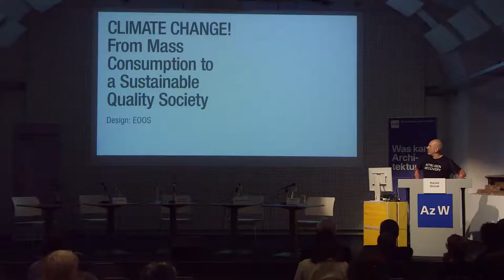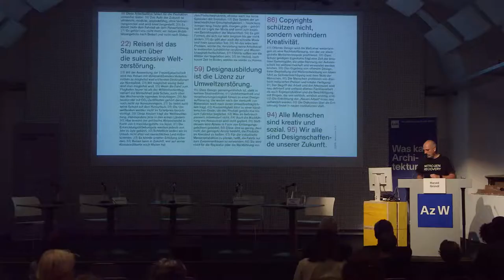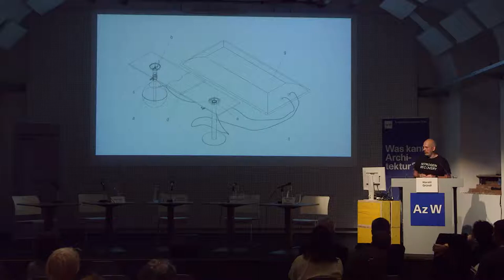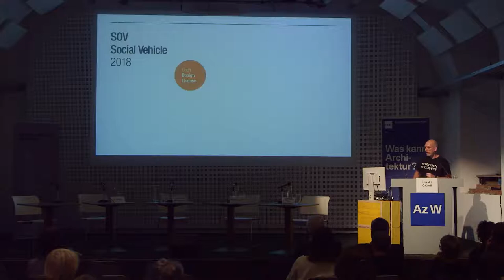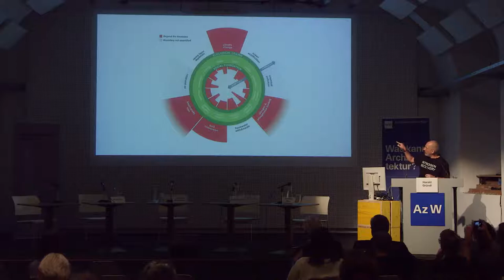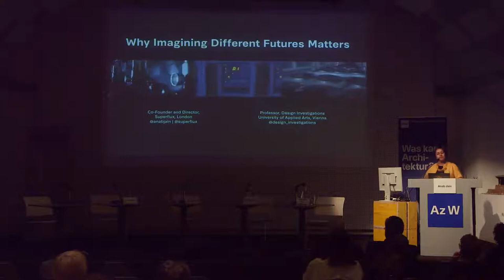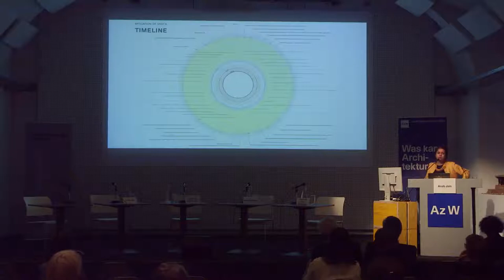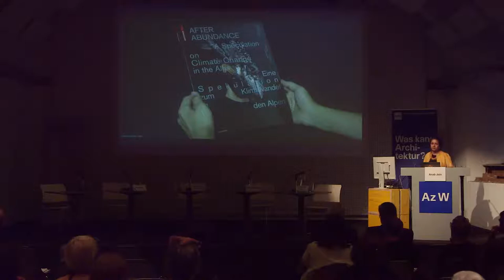Changing Values Conference at the Az W | Part 4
A conference of the MAK and the Slovak Design Center together with the Architekturzentrum Wien and Kunsthalle Wien in the context of the program INTERREG V-A Slovakia-Austria

Sat, 7.9.2019

On Saturday, three panels examined connections between alternative ecological and economic approaches:

Panel III | Transformation Design

00:00:12 Christoph Thun-Hohenstein, MAK
00:07:55 Harald Gruendl, Co-Partner, EOOS, and Founder IDRV – Institute of Design Research Vienna
00:32:58 Anab Jain, Designer, Filmmaker, and Co-Founder of Superflux
00:52:56 Johannes Strohmayer, Entrepreneur and Investment Banker
01:02:40 Discussion

The conference Changing Values focuses on topics such as “valuable data,” “innovative materials,” and “transformation design.” International architects, designers, artists, and entrepreneurs discuss possible synergies for the common search for sustainable strategies, ethical production conditions, and ecological justice, be it in the Global South or in the Global North.

Fri, 6.9.2019
Sat, 7.9.2019
Architekturzentrum Wien (Az W)